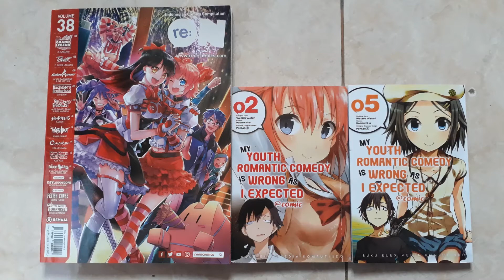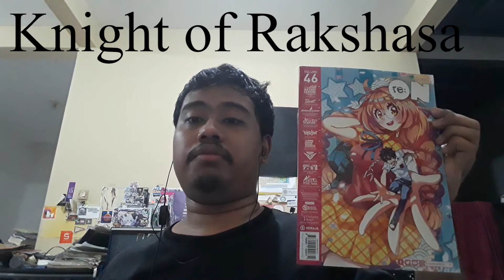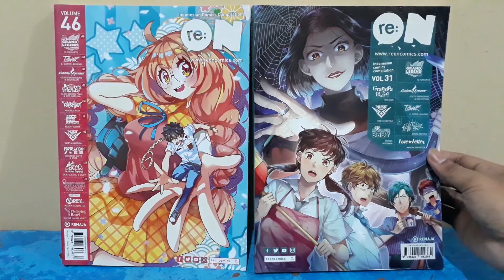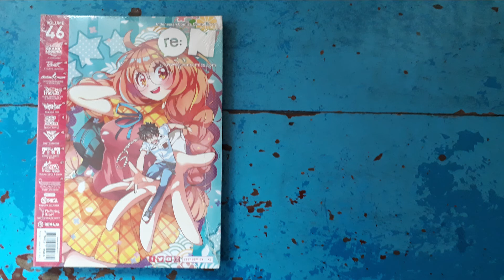Review Buku-Majalah Komik REON Volume 46 dan Beberapa Flashback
Ini adalah video review untuk Majalah Komik REON Volume 46,sekaligus beberapa hal lainnya